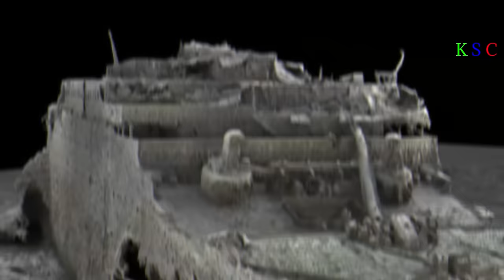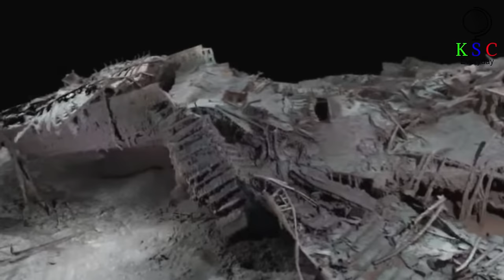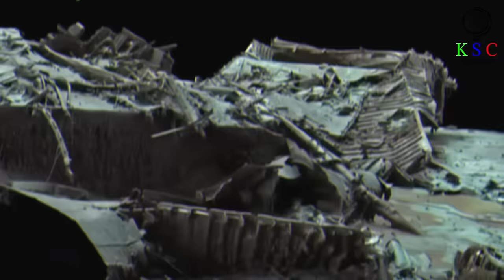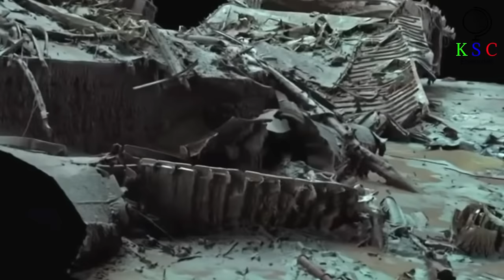Experts Made A Breathtaking Discovery Among The Titanic Wreckage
A remarkable finding was unveiled by specialists amidst the wreckage of the Titanic.
Even after 111 years on the ocean floor, the RMS Titanic is still capable of surprising people. In 2023 two companies combined to offer a new, unprecedented look at the Titanic wreckage, and it seems even they were shocked at what they found. Not only does this groundbreaking research bring into question many things we thought we knew about the 1912 disaster, but it also allows us to get up close to dozens of personal possessions that the passengers had brought on board. And one particular discovery was called "astonishing, beautiful, and breathtaking."
Expert analysis
Uncovering hidden secrets
Shipwreck exploration
Deep-sea discovery
Historical preservation
Revealing the past
Titanic research
Remarkable findings
Titanic expedition
Unveiling untold stories
Maritime history
Deep-sea exploration
Shipwreck investigation
Captivating revelations